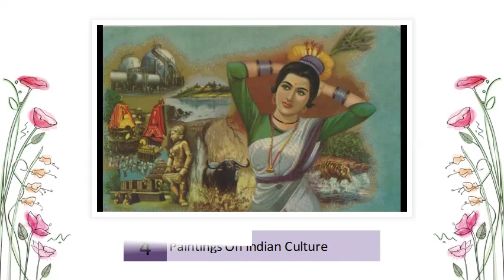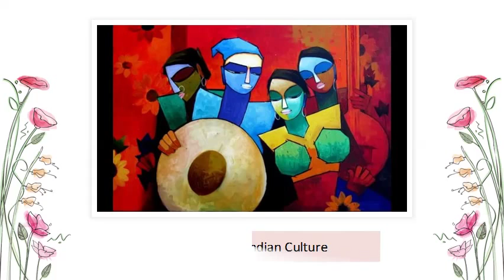Indian Paintings - Cultural India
Indian art - Wikipedia, the free encyclopedia

 The origin of Indian art can be traced to pre-historic Hominid settlements in the 3rd millennium BC. On its way to modern times, Indian art has had cultural...

 Painting[edit]. Main article: Indian painting. The Jataka tales from Ajanta Caves. Cave paintings from Ajanta, Bagh, Ellora and...

 India has a unique culture which plays a significant role in its development. Details related to Indian cultural heritage, ancient monuments, literary arts, visual arts...

 Traditional Indian paintings are quite famous in the country as well as abroad. Know about famous folk & classical paintings of India.

 Indian Heritage - Content matter on music, dance, painting, sculpture, Gods, temples, ... have greatly influenced the traditions and culture of the different regions.

 Indian folk paintings are as vast and diverse as Indian culture itself. A detailed study of this subject is very interesting and can take a researcher a whole lifetime...

 India the colourful and vibrant land is as diverse as its people. The mosaic of art and culture, the potpourri of tradition, India stands as one of the oldest living...

 The art of India is inextricably intertwined with the country's cultural history, religions and philosophies, with the production and patronage of art being linked to...

 Indian Culture, Posters and Prints - Discover the perfect print, canvas or photo for your space with Art.com.

 Folk and Tribal Art. India had always been known as the land that portrayed cultural and traditional vibrancy through its conventional arts and crafts. The 35...

 Choose your favorite indian culture paintings from thousands of available designs. All indian culture paintings ship within 48 hours and include a 30-day...

 Information on Indian cultural heritage, its contribution to the world in arts and crafts, phylosophy, ... Painting flourished as an art form, from the pre-historic age.

 India has been the birth place of three major religions of the world-Hinduism, Buddhism and Jainism; these have inspired most of her art. India's artistic traditions...

 Culturopedia is an Encyclopaedia of India's Culture, Art, Architecture, Heritage, Customs, Music, Dance, Traditions and Indian Food. It tries to expose you to the...

 Local artists manage to combine their rich cultural heritage � folkloristic motifs or ... One of the biggest and most pioneering contemporary art galleries in India,...

 27 Nov 2014 ... The creativity and use of colours has always been graceful and unique in the Indian paintings. Keeping their culture and tradition in mind,...

 14 Jan 2014 ... This ppt contains the information about indian art culture and heritage in short - its the small video on indian culture and indian people. thank...

 India: Art and Culture 1300�1900 is a tribute to the rich and varied culture of India as represented in the later art of the subcontinent, dating from the fourteenth...

 A Premier Art Centre of Asia offers CD-Roms, Digital Library, Books, ... Trade and Cultural Exchanges within the Indian Ocean : India and Sri Lanka by Dr.
 Most Discuss

Culture of India - Wikipedia, the free encyclopedia

Art & Culture | National Portal of India

aintings - Traditional Indian Paintings, Indian ... - Cultural India

Indian Heritage - info on Indian art & culture

Indian Paintings - The Colorful Language of Culture and Religion in ...

Indian Arts & Culture

Incredible India - Culture

Indian Culture, Posters and Prints at Art.com

Art - Culture ... - Know India

Indian Culture Paintings for Sale - Fine Art America

Cultural Heritage of India: Arts, music, dance, theatre, cusine ...

Visual Arts - Centre for Cultural Resources and Training (CCRT)

Encyclopedia of Indian Art, Culture and Heritage

Rajasthan's 10 Best Art Galleries | Contemporary Indian Culture

Culture of India - Maps of India

Indian Art Culture & Heritage - SlideShare

India: Art and Culture, 1300�1900 | The Metropolitan Museum of Art

Indira Gandhi National Centre for the Arts